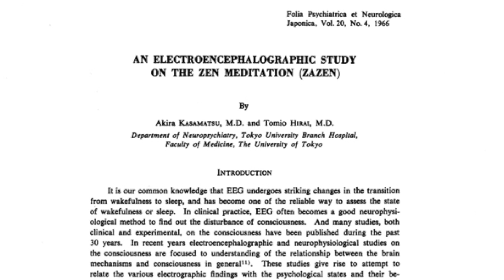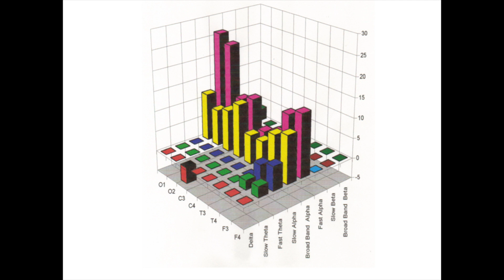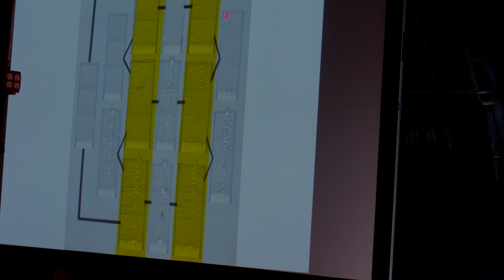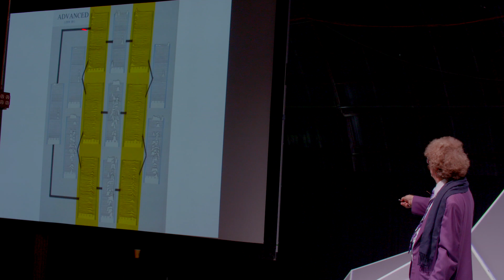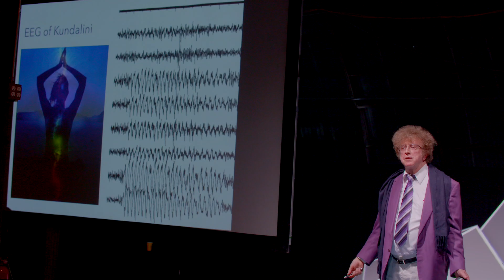How to Biohack 40 Years of Meditation in 7 Days | Dr. James Hardt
For decades, Dr. James Hardt has been laboring in the Sedona desert with an exclusive, almost promethean program. After seven days, people have emerged transformed -- as if they’d been training for 40 years in a Buddhist monastery. What is the secret of Dr. Hardt’s program?